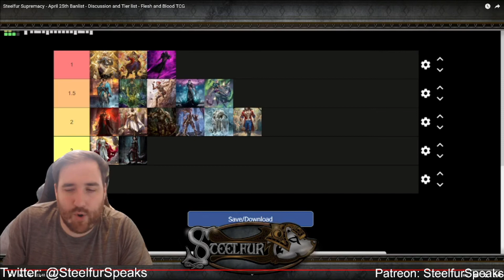Steelfur Speaks - Episode 35 - The Post-Pro Tour Episode - Flesh and Blood TCG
In this latest episode of Steelfur Speaks, we talk about how awesome the Pro Tour was, both as a player and as a content creator. We also talk about some of the bad bits too, events selling out and the cost vs rewards of the side events. Finally we address content creator statements in the lead up to the event, are they merely misleading or something worse?

I now have a discord channel, so if you want to chat, get my latest updates and maybe play some games come join

Also if you like my channel and want to support what I do, feel free to support me Supporters will get access to decklists, thoughts and opportunities to play games if they want.